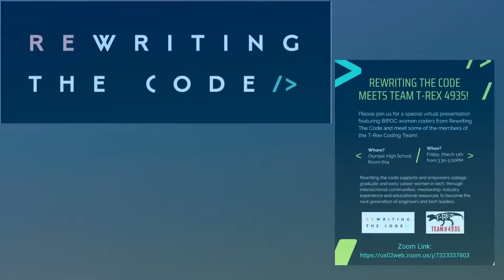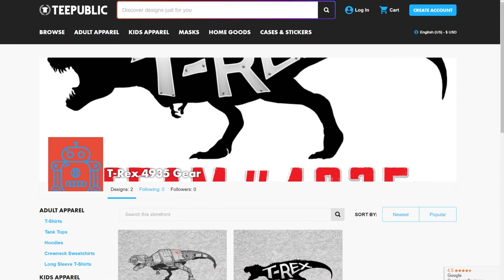2022 Chairman's Video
Team 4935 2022 Chairman's Award Submission Video.